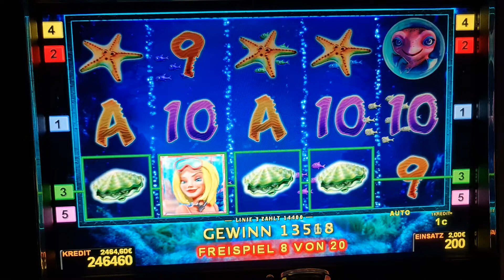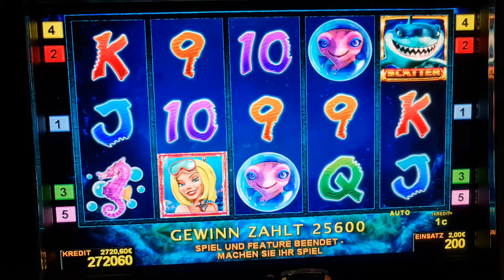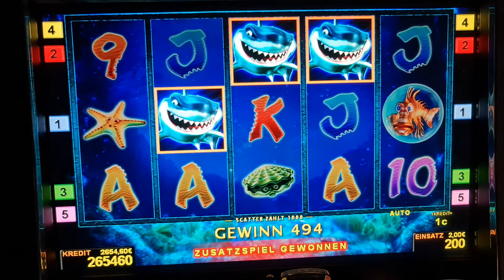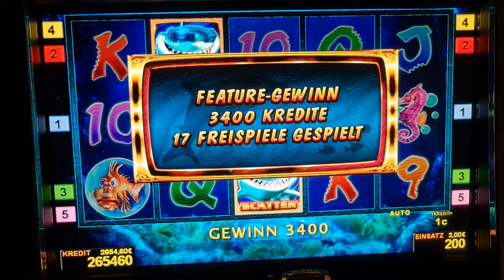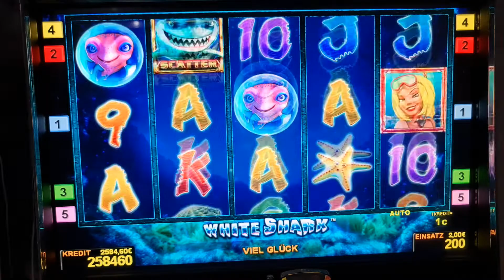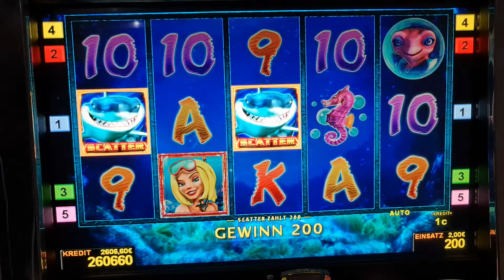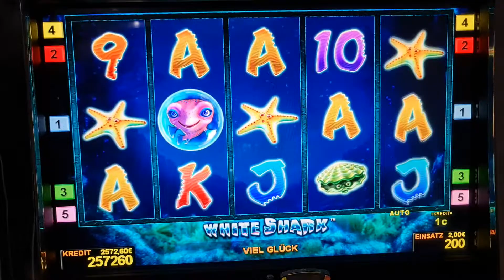White Shark #2 Euro Bet ! slot machine! Freispiele!novoline